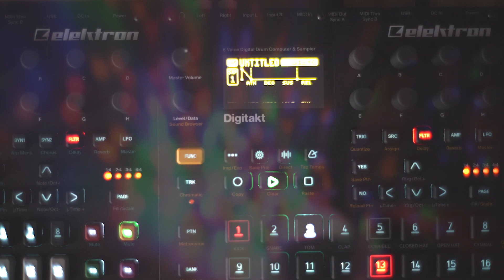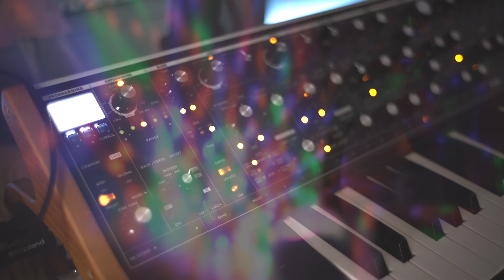Melodic Techno - Live Hardware Jam - Elektron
First time live recording one of my tracks for an upcoming live project.

Gear used:
- Elektron Digitakt (drums, percussion, clock...)
- Elektron Digitone (arps, pads)
- Moog Subsequent 37 (bass)
- Zoom H1 (recording)